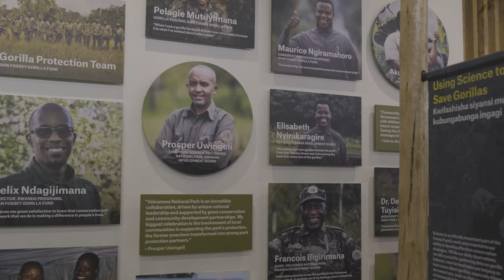Volunteer with Gorillas | The Great Projects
Volunteer with Gorillas through The Great Projects in the East-African jungle. Join conservation efforts, engage with local communities, and contribute to reforestation projects while making a lasting impact on the future of Gorillas in Africa. Book with us for breathtaking wildlife encounters and an immersion in African culture. Join the movement and create priceless moments with these incredible apes! 🦍

For award-winning wildlife volunteering projects and animal conservation tours all over the world, visit The Great Projects